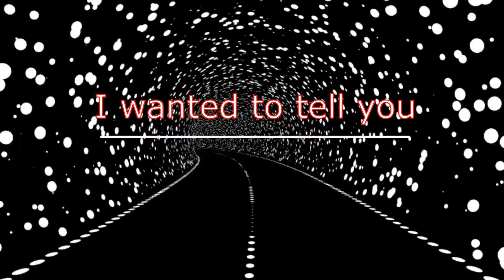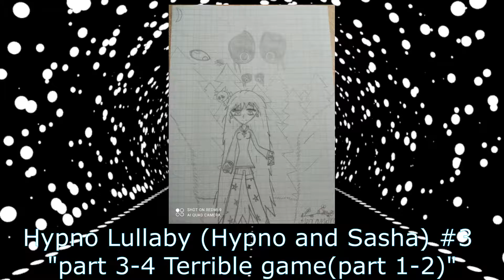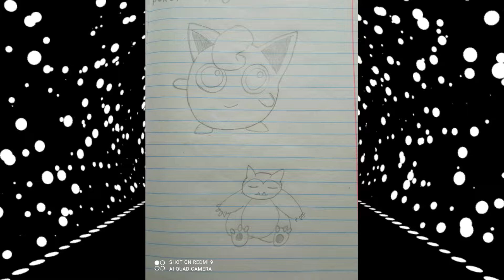✨my work drawing part 2✨